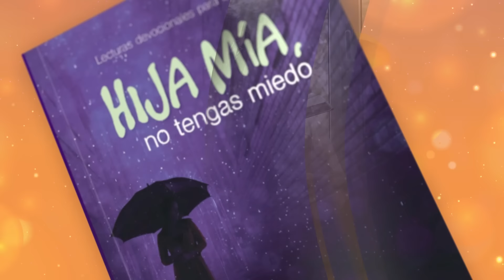Devoción Matutina Para Damas - 19 de Diciembre del 2023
19 DE DICIEMBRE
LA NECESIDAD BÁSICA DEL HOMBRE

Así fue Sara, pues obedecía a Abraham, y lo llamaba "señor". Si ustedes hacen el bien y no tienen miedo de nada, serán como ella. 1 Pedro 3:6, TLA.
La necesidad básica de toda mujer es sentirse amada, y la necesidad básica de todo varón es sentirse respetado. Se habla mucho del amor incondicional a las esposas, pero muy poco del respeto incondicional a los esposos. Una esposa que no se siente amada no puede respetar a su compañero, y un esposo que no se siente respetado no puede demostrar amor a su esposa. Este círculo vicioso destruye muchos matrimonios, pero la persona con mayor madurez espiritual podrá romper el ciclo.
Satisfacer la necesidad básica de tu pareja no es natural. Una mujer demuestra mejor el amor que el respeto, un hombre sabe demostrar respeto más que amor. Es una relación simbiótica. Mientras tú satisfaces la necesidad de él, él satisface la tuya. Sara respetaba a su esposo y su liderazgo.
Es posible que ser sumisa sea más fácil para algunas, y respetar a unos esposos sea más fácil que a otros. Mantén un trato grato, suave, y un espíritu afable con tu cónyuge. Ora pidiendo madurez espiritual y emocional para romper el círculo que amenaza con romper tu matrimonio. Si tienes un esposo incrédulo o violento, obedecerle y respetarlo podría parecerte amenazante. La sujeción a Jesús te señalará los límites y parámetros de cómo y hasta qué medida someterte a otro individuo.
Seguramente conoces a alguna esposa de quien el esposo llegó a convertirse en un devoto cristiano inspirado en la espiritualidad y la conducta de ella. Haz una lista de las razones por las cuales admiras y respetas a tu marido. Cada día menciona una de ellas. Una palabra de admiración, respeto, y reconocimiento a su liderazgo surte mejor efecto que un afrodisíaco. Quizá pienses que él se aprovechará de tu sumisión, pero sucederá lo contrario. Si obras con fe y sin miedo, él te devolverá en detalles el amor que siempre has deseado y soñado. Su copa estará rebosante y tú serás beneficiada.
En Efesios 5:22 y 33 y 1 Pedro 3:1 a 7 se menciona el respeto antes que el amor. ¿Será ese el orden para romper el círculo vicioso? "Hermana mía, usted no puede agradar a Dios conservando su actitud actual. Perdone a su esposo. Es su marido, y será bendecida si procura ser una esposa obediente y afectuosa. Expresen sus labios la ley de la bondad. Usted puede y debe cambiar de actitud" (HC, p. 314).

HIJA MÍA, NO TENGAS MIEDO